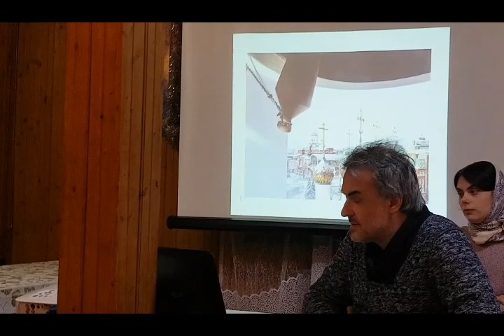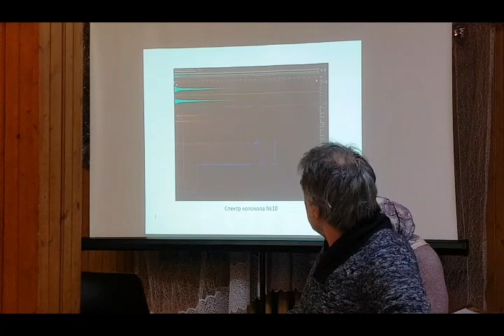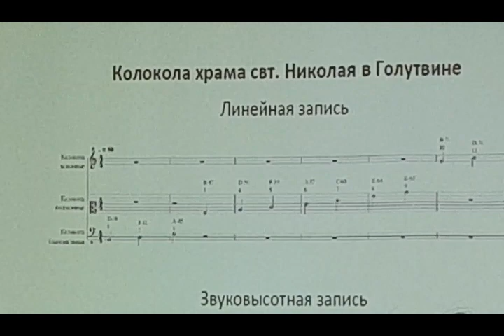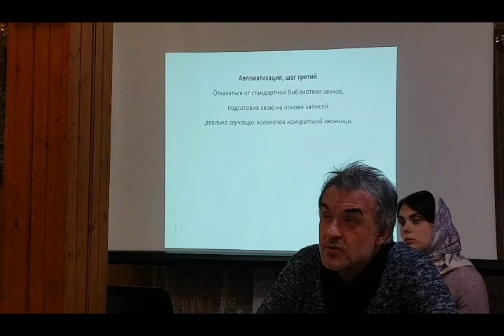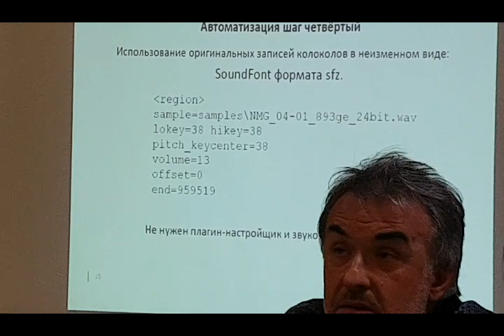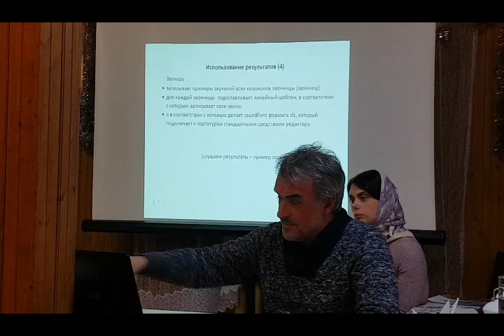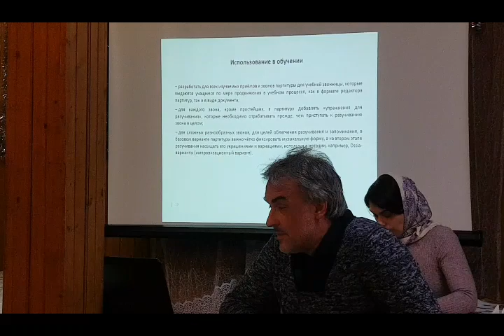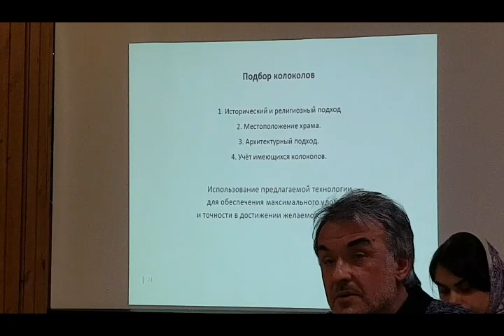"Моделирование колокольных звонов, подбор колоколов с использ. компьют. технологий" Олег Иванов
Иванов Олег Игоревич (Москва), звонарь Китайского подворья при храме свт. Николая в Голутвине. Моделирование и создание колокольных звонов, обучение колокольному звону и подбор гармонически согласованных комплектов колоколов с использованием компьютерных технологий.

Международная научно-практическая конференция «Кампанология и звонарское искусство»
ХХVIII Международные Рождественские образовательные чтения "Великая победа: наследие и наследники"
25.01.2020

Китайское Подворье Патриарха Московского и всея Руси Кирилла при храме святителя Николая в Голутвине, Москва, настоятель протоиерей Игорь Зуев